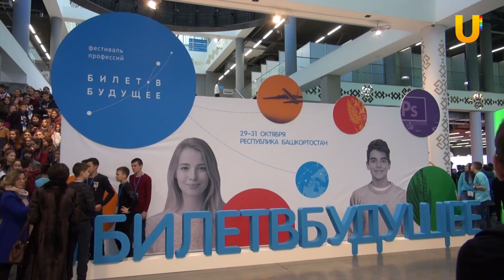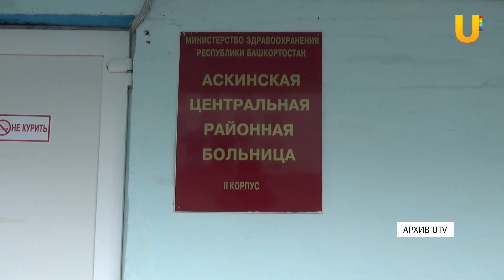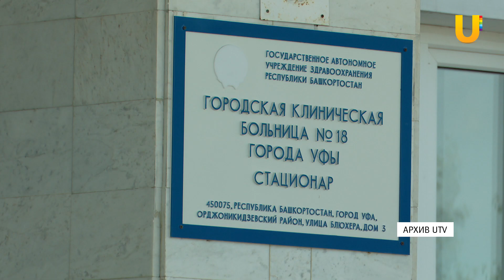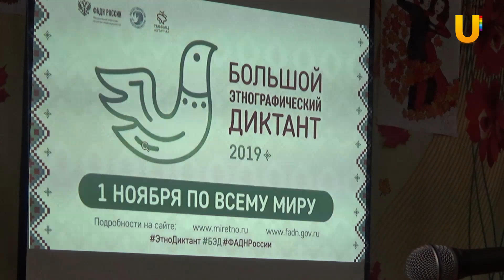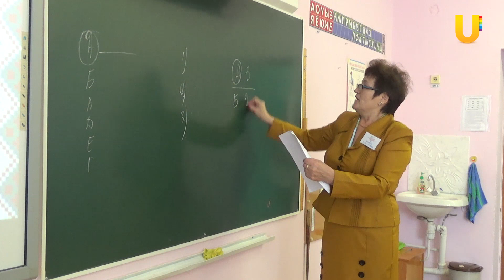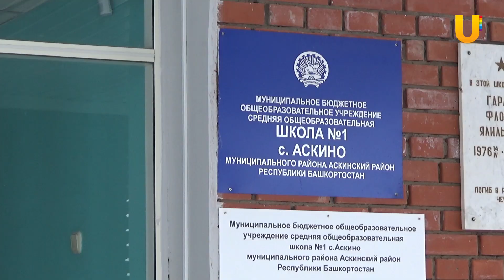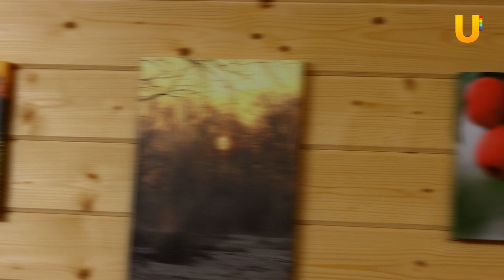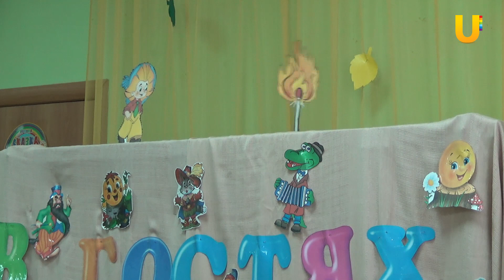UTV. Новости Аскино. Зачем семья переехала из города в село? А хотят ли туда возвращаться врачи?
Смотрите новости Аскинского района каждый вторник и субботу в 19.00 на телеканале UTV (34 кнопка в сети Уфанет).

Смотрите в выпуске:
🚑 Глава Аскинского района и главный врач ЦРБ встретились со студентами Башкирского медицинского университета. Хотят ли будущие специалисты работать в районе?
🌍 «Большой этнографический диктант» написали жители Аскино. Кто первым справился с заданием и какие вопросы были самые сложные?
🏡 Из Уфы в Аскино. Почему семья Аширкаевых переехала жить в село?
👩‍💻 Билет в будущее. Школьники Аскино приняли участие в фестивале профессий.
🎨 В Детской школе искусств прошла ежегодная Всероссийская акция «Ночь искусств».
⚽ Победы гиревиков и футболистов. Спортивные новости.

Если у вас есть новости, вы знаете интересных людей, ремесленников и хотите рассказать о них, звоните 09388 (с мобильных операторов Билайн, МТС, Мегафон звонок бесплатный)) или пишите в группу